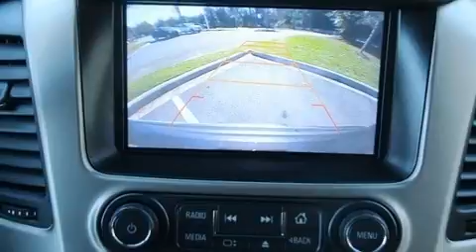2016 GMC Yukon Denali in Tallahassee, FL 32308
Dale Earnhardt Jr. Buick GMC Cadillac
1850 Capital Circle NE

The 2016 GMC Yukon. Under the hood you'll find an 8 cylinder engine with more than 400 horsepower, and for added security, dynamic Stability Control supplements the drivetrain. The following features are included: front and rear reading lights, 1-touch window functionality, automatic dimming door mirrors, lane departure warning, remote keyless entry, a trailer hitch, and a blind spot monitoring system. Features such as automatic climate control and leather upholstery prove that economical transportation does not need to be sparsely equipped. Power adjustable pedals allow the driver to optimize his or her driving position, enhancing visibility, comfort and safety. Rear passengers enjoy the seat heating functionality, keeping them warm during the winter months. Third row seats provide an even greater maximum passenger capacity. With high intensity discharge headlights illuminating your path, you'll always appreciate maximum visibility. For drivers who enjoy the natural environment, a power moon roof allows an infusion of fresh air. State-of-the-art amenities such as steering wheel memory, and adjustable pedals yield a more personal driving experience. Premium sound drives 10 speakers, providing you and your passengers a sensational audio experience. Rear LCD monitors provide entertainment that your passengers will appreciate no matter how far the drive. Safety equipment has been integrated throughout, including: dual front impact airbags with occupant sensing airbag, front side impact airbags, traction control, brake assist, a panic alarm, onStar, and 4 wheel disc brakes with ABS. You'll never lose visibility with rain sensing wipers, which activate automatically when the drops start to fall. A Carfax history report provides you peace of mind by detailing information related to past owners and service records. We pride ourselves on providing excellent customer service. Stop by our dealership or give us a call for more information.